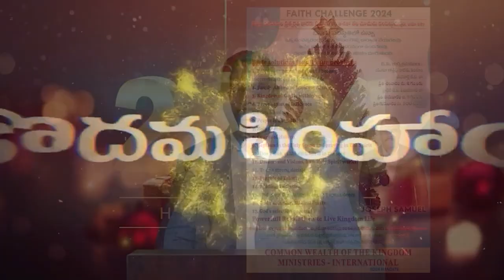29 01 2024 K Samuel garu అంశం : కడవరి సంఘము యొక్క మహిమ